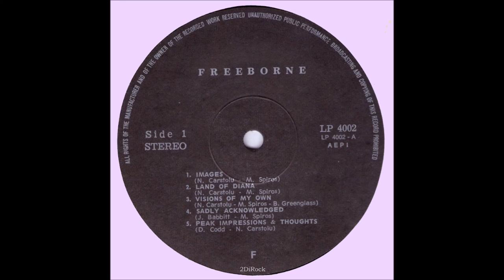The Freeborne \1967\ - Land of Diana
Peak Impressions